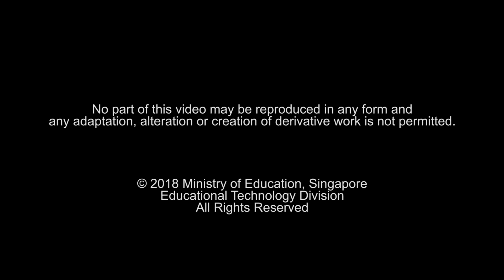一天一点之煮菜？做菜？(Cooking)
通过诙谐有趣的短片，轻松纠正语病，掌握正确的用语和说法。《一天一点》让你的华语每天进步一点点！

Pick up correct usage of the Chinese Language through this light-hearted series, "Hacking Mandarin", as you laugh at the protagonists whose language errors may be very familiar to you.